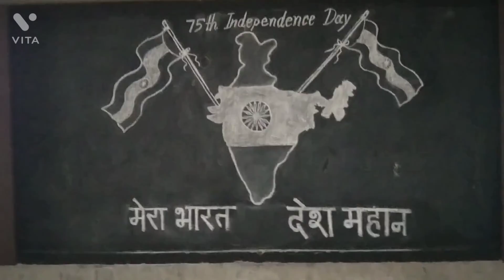Ranabanda St.Mary's High School Vlogs//Ramjan Sekh Vlogs#15August#Ka Thora student ka video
Director Name
Ramjan Sekh

Camera Man Name
Ramjan Sekh
Akram Mondal

Video Editor Name
Ramjan Sekh

Men Video Shoot Name
Ranabanda St.Mary's Higs School//15 August